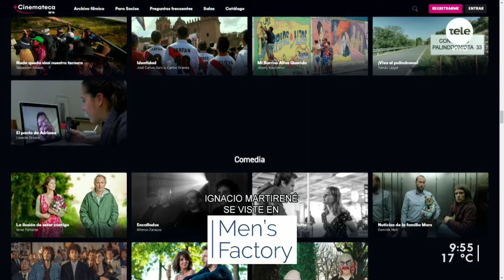Cinemateca estrena su plataforma de streaming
Conversamos con la coordinadora de Cinemateca, María Santacreu, quien nos explicó sobre el funcionamiento de la plataforma y el contenido. También comentó sobre la adaptación del cine a la pandemia.